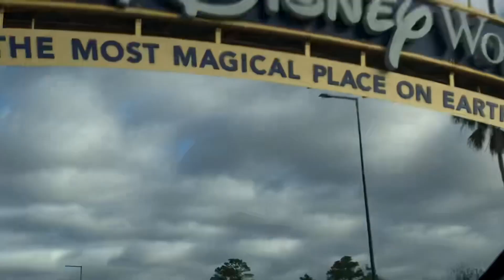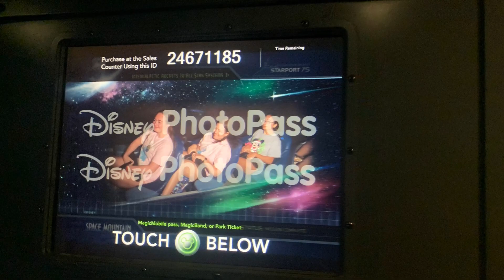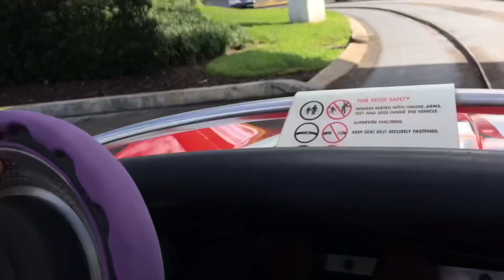Disney Visit Part 1 12-14-22